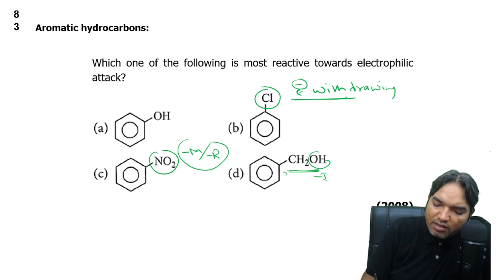Which one of the following is most reactive towards electrophilic attack? | NEET PYQS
Which one of the following is most reactive towards electrophilic attack?